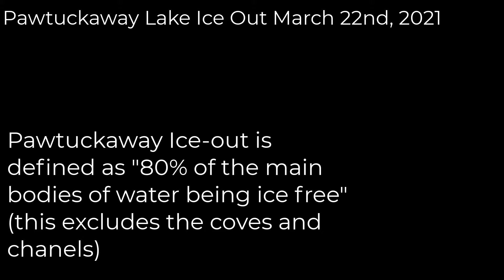Pawtuckaway Lake Ice Out - 2021 March 22nd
Pawtuckaway Lake Ice out is defined as 80% of the two main bodies of water being ice-free. We definitely meet that criteria today March 22nd, 2021